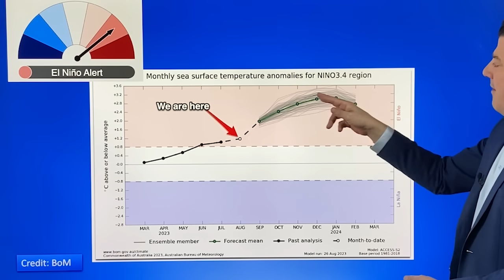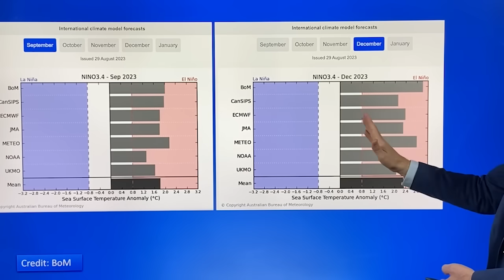ClimateWatch: SEPTEMBER & Spring outlook as El Niño conditions grow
As we do each month we take a look at the general air pressure trends and climate drivers moving in and around the NZ, Australia, the South Pacific and Southern Ocean.

As we head through September New Zealanders should notice an uptick in high pressure and longer dry spells. Rainfall totals should be slightly lower for many places - although may still be close to normal for many too. Despite a drier trend emerging, we’re still seeing a number of cold fronts interacting with NZ bringing some chances of rain.

Temperatures look to lean warmer than average across NZ over September and Spring.

An El Niño “Alert” remains in place - meaning an El Nino announcement is looking more likely in the coming month.

ClimateWatch is not a weather forecast - it's about likely upcoming trends and climate drivers (like El Niño) to help growers, farmers and those who work outdoors better plan ahead.